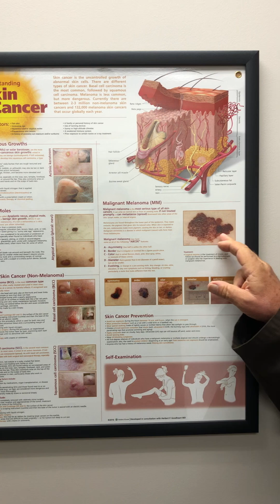Dermatologist with 50 Years Experience Explains Melasma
Dr. B explaining what melasma is and what you can do to help treat it. Watch Dr. B share his knowledge of best practices in dermatology.

Follow for more videos of Dr. B.